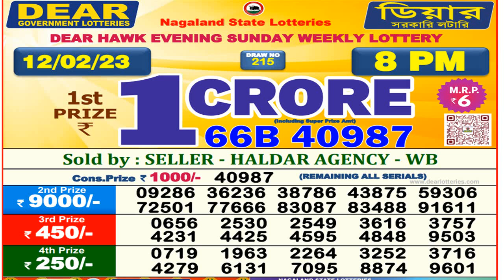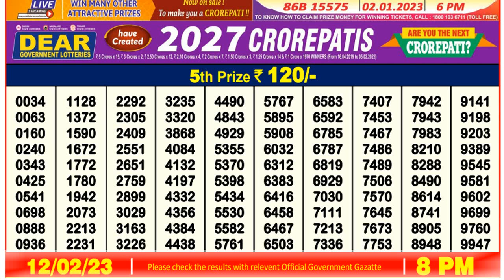Dear Lottery Sambad 8pm today 12/02/23 Nagaland State Lottery Result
lottery sambad
dear lottery
dear lottery result
lottery result
লটারি সংবাদ
nagaland lottery

In this video, I will show you Lottery Sambad dear padma morning 1pm result today's. We are the first Lottery Sambad Result provider to deliver the accurate results to you directly from the official website, because you're the regular viewer of our channel so we value your trust.

0:00 | Dear Lottery 1st, 2nd, 3rd & 4th prize  numbers
1:00 | 5th prize numbers